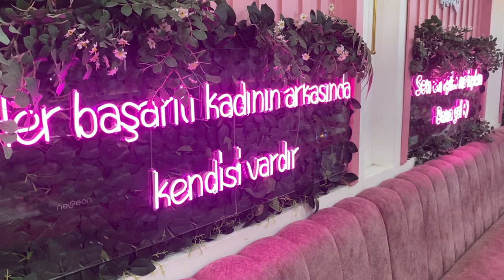MASTERCLASS AVEC ALI RIZA OZDEMIR - WEEKLY VLOG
Hellooooo tout le monde !
Je reviens aujourd'hui pour vous partager mon VLOG de ma semaine en MASTERCLASS avec le célèbre ALI RIZA OZDEMIR dans l'ACADEMY ROYAL OF BEAUTY NISANTASI !!!

J’espère que cette vidéo vous plairas. N’oubliez pas de mettre la vidéo en qualité HD!!
Je ne pourrais malheureusement pas vous partager tout ce que j'ai appris cette semaine mais voici comment tout s'est déroulé ! ENJOYYYY !!

Les personnes qui apparaissent dans cette vidéo sont :

- Academy royal of Beauty nisantasi
- Ali Riza Ozdemir
- Batuhan Sara

- make_upbymeryem
- Gozdebehcetmakeup
- Ayseirtemek
- Ilaydaaslankaya
- Dvk_makeup
- Duru_cavus_ors